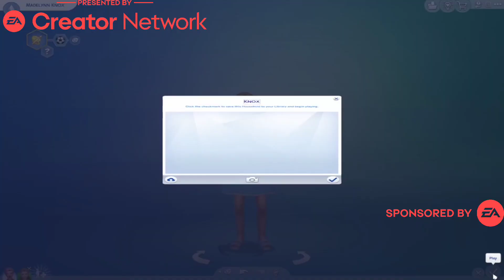the sims™ 4 party essentials kit sowcase & giveaway IS IT WORTH IT??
SPECIAL THX TO EA AND OHROEBABY(TWITCH, KICK) FOR SPONSORING AND HELPING WITH THIS VIDEO

Coordinate your décor to build the perfect party atmosphere with The Sims™ 4 Party Essentials Kit*.
These decorations don’t just fade into the background – not even the backdrops! Coordinate with matching pieces or mix and match to create the perfect mood for any occasion.
This kit has all the essentials your Sims need to share some good times. Throw a birthday party, a big bash complete with a disco ball, or a chill hangout session with friends.